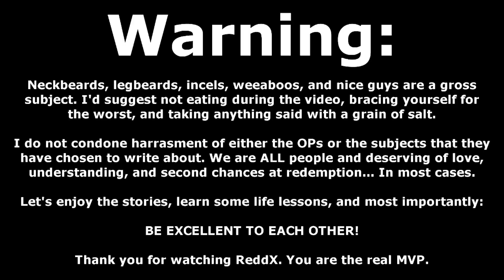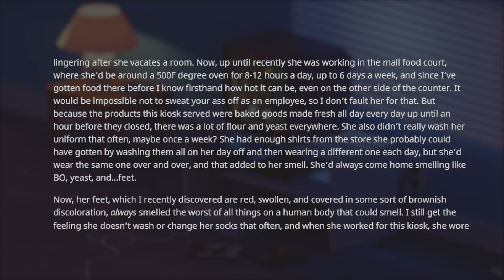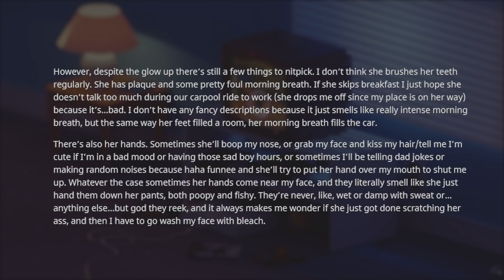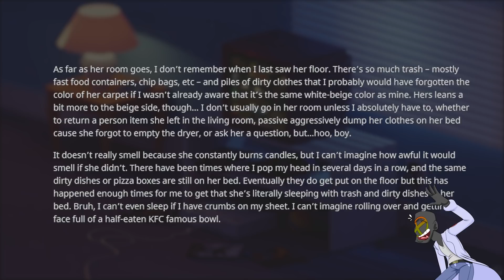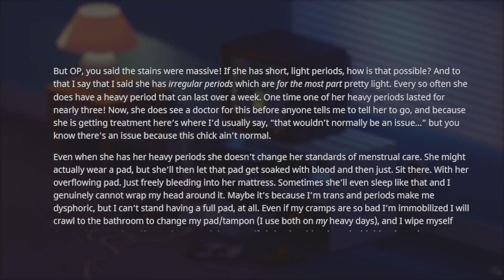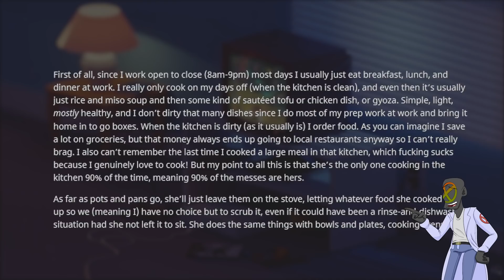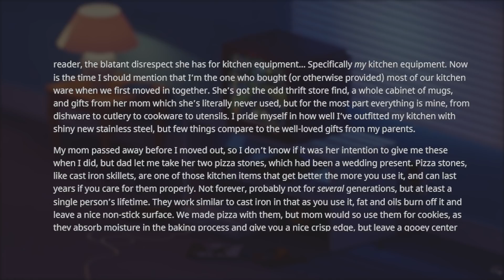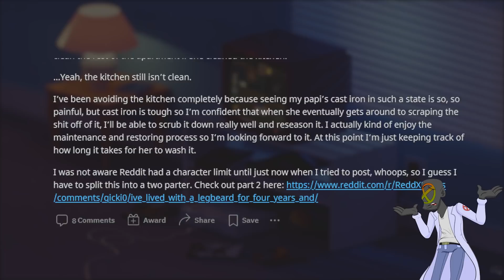r/LegbeardStories | "WILL YOU CLEAN FOR ME? I'M SO TIRED!" BUT WE'RE ALL TIRED LEGBEARD ROOMMATE 1!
In this episode of r/LegbeardStories we meet the laziest legbeard roommate. It seems to me like she's trying to get up and out, so I won't come at her too hard... This is a nitpick situation that could likely be solved with a conversation, but I'm still all about that cringe and drama so you know I'm gonna jump right into the middle of this story... I simply can't help myself.

I post relatable readings of Reddit posts and Reddit stories every single day! Journey with me as I relate these amazing Reddit stories to my personal life journey. I’m greatly inspired by the top reddit  posts of all time videos and reddit stories on YouTube!